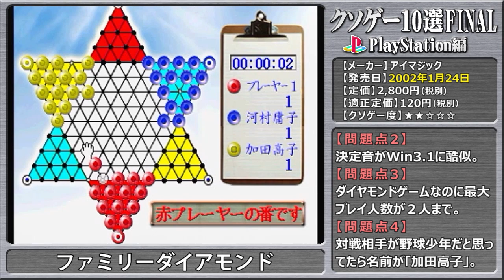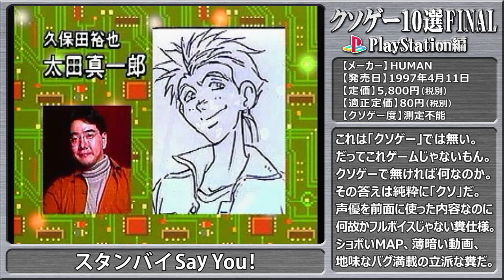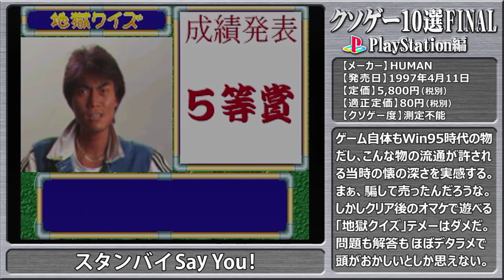【PS】クソゲー10選 FINAL【矢尾一樹】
PSのクソゲーを無理やり10本選出した前回…そして今回の
続クソゲー10選は前回漏れたクソゲーから10本選出しました。
いよいよ次回クソゲー動画は絶望的なソフト特集になります。お楽しみに！
PS1 Worst Video Games in Japan Vol 3.